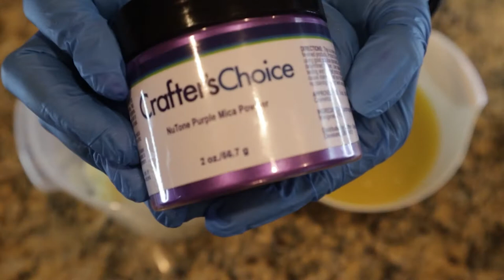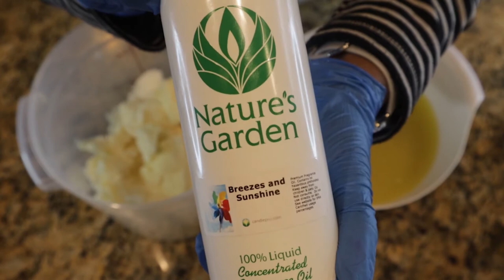Cold Process Soap Making | Betty & Brenda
I made this soap using my slow moving soap recipe. I absolutely love the color combination for this soap. I unfortunately didn't reserve enough for the soap frosting, but it still turned out okay.

Candy series will come later. Please continue to leave comments for any candy soap designs that you would like to see below.